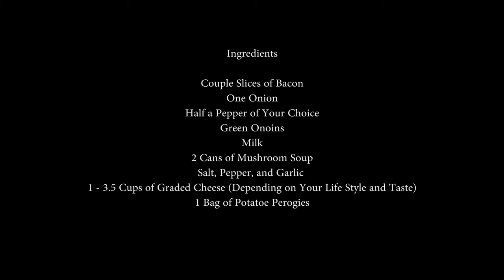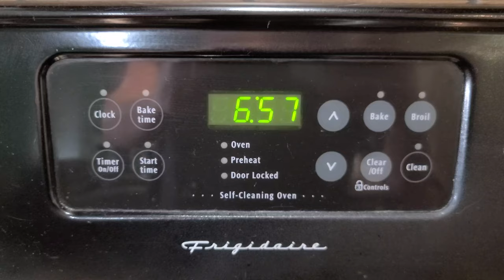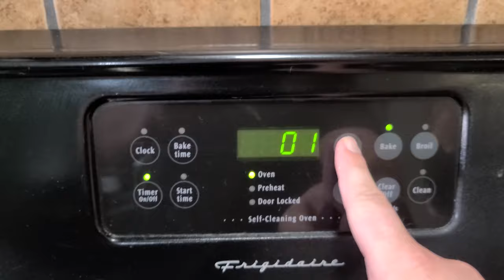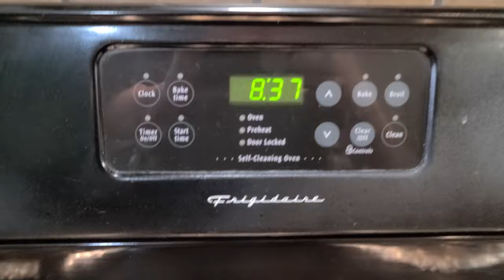Pierogi Casserole - Home Cooking Recipes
This is one of the easier recipes that I figured I would try for my first video. Not hard to make but tastes amazing.